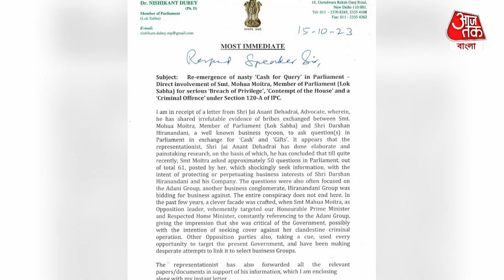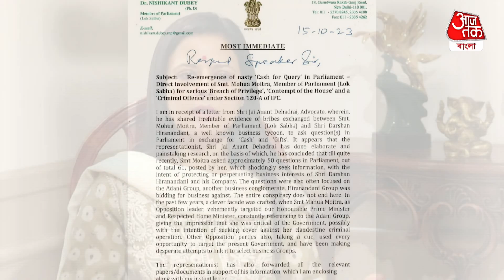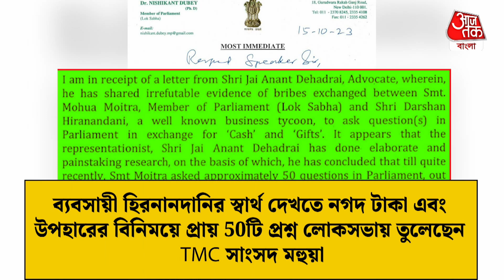'ঘুষকাণ্ডে তদন্তের পরই সিদ্ধান্ত নেবে দল', মহুয়া প্রসঙ্গে মত ডেরেকের TMC MP Mahua Moitra Latest News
দুবাইবাসী ব্যবসায়ী দর্শন হিরানন্দানির থেকে টাকা নিয়ে লোকসভায় আদানি গোষ্ঠীর বিরদ্ধে প্রশ্ন করেছেন বলে মহুয়া মৈত্রের বিরুদ্ধে অভিযোগ উঠেছে। এই অভিযোগ প্রকাশ্যে আসার পর থেকেই তীব্র আলোড়ন তৈরি হয়েছে রাজ্য রাজনীতিতে । রবিবার পর্যন্ত এনিয়ে TMC-র তরফে কোনও প্রতিক্রিয়া জানানো হয়নি। কুণাল ঘোষও কোনও প্রতিক্রিয়া দেবেন না বলে সাফ জানিয়ে দেন। তবে রবিবার মুখ খুলেন ডেরেক ও'ব্রায়েন। জানালেন, তদন্তের পরই সিদ্ধান্ত নেবে দল।